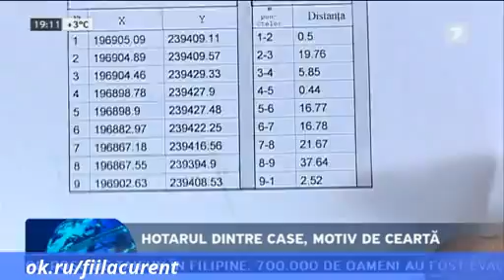Hotarul dintre case, motiv de cearta